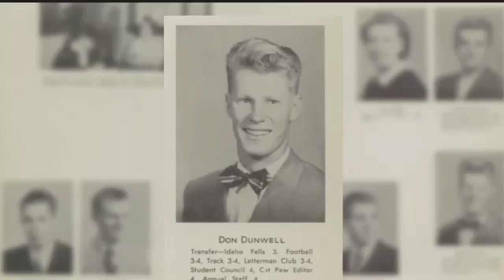Remembering Don Dunwell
Don Dunwell passed away on Saturday at St. Peter's Hospital in Helena.&nbsp;